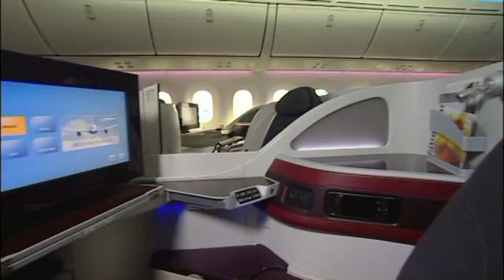Qatar Airways Introduces Boeing 787 Dreamliner at Farnborough Airshow 2012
Qatar Airways unveiled its first Boeing 787 Dreamliner at the Farnborough Airshow.